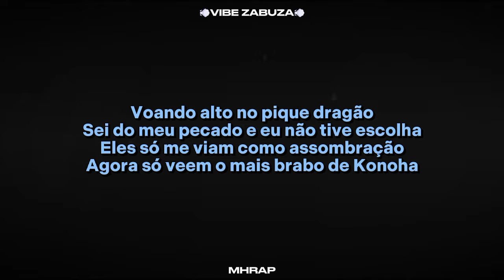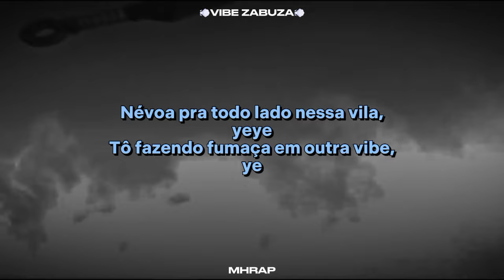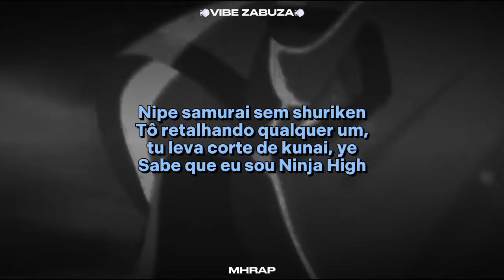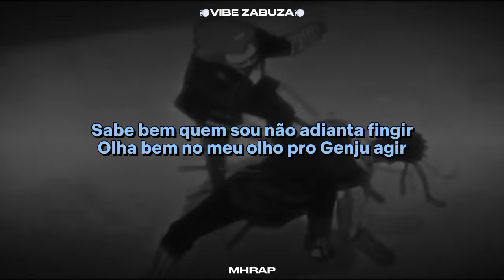Letra - VIBE ZABUZA 💨 (Animes) | Style Trap | Prod. Ihaksi | MHRAP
• MEU INSTA: @leo.henr1que

- LETRA -

Se é Genju ou paranoia
Me liberta disso agora
Eu só luto pela glória
Carta na manga é o Exódia

Mas se o ódio me tomar
Eles vão temer o meu lado Majin
O Hollow mais bruto que tu vai achar
É o Jinchuuriki que habita em mim

Tipo Muzan, convivo como Oni
O lado Titã Brutal já dominou
Tô muito chique, tipo Urashiki
Metade humano e metade Ghoul

Voando alto no pique dragão
Sei do meu pecado e eu não tive escolha
Eles só me viam como assombração
Agora só veem o mais brabo de Konoha

Tô muito flex, tipo javali
Eu sou o Rei Mago que domina aqui
Sabe que eu já disse, o olfato não vai mentir
Vai tremer na base se eu liberar meu ki

Porque eu sou High, flex demais
Tu tá mentindo, só para de blefe
Quero ver jogar meu nome no Death
Tenta matar, quero ver se consegue

Joga o Double Cup na bala do pai
Yeh Yeh, Yeh Yeh
Ela fala mano que eu sou brabo demais

Chei de medo, mas se eu fechar os olhos
Você sabe bem que eu chego te quebrando
Muito gênio, seu ingênuo
E se mexer com o Genos, eu tô te matando

Entre escolher ser um mago ou ter poder herdado?
Preferia ser Saiyajin
Ser um meio humano raro ou QI avançado?
Sair exterminando Oni

Entre um caderno encontrado ou no mar procurado?
Prefiro ninja Nukenin
Um Cavaleiro Sagrado ou Doutor renomado?
Ser lenda foi o que escolhi
Yeh Yeh

Só de respirar
Pode falar pra esses cara
Que eu vou botar pra ferver
Tá ligado mano
Que eu sou demônio do gás oculto
Momochi, Yeh Yeh

Névoa pra todo lado nessa vila, Yeh Yeh
Tô fazendo fumaça em outra vibe, Yeh

Não sei se é Genju
Eu tô vendo vários monstros
Nessa arena aqui
Só Plaqtudum
Tô matando figurante
Com o manto da Louis V

Sabe bem quem sou não adianta fingir
Olha bem no meu olho pro Genju agir

E se pudesse escolher
Entre ser um herói e viver o maior vilão?
Ser Goku ou ser o Madarão?
Qual seria sua opção?

Ser um prodígio, com habilidades
Quase inigualáveis, sempre em ascensão
Ou mostrar que tem motivação
E pode levantar só com superação

E ela pede mais, Yeh
Mesmo sendo loli você pensa que é santinha
E faz o dobro do que essas oppais faz, Yeh
Baby, tu se amarra no meu corte
Sou espadachim mais forte
E parto tipo Battousai, Yeh

Nipe samurai sem shuriken
Tô retalhando qualquer um
Tu leva corte de kunai, Yeh
Sabe que eu sou Ninja High

Ninja High mitando again
Eu faço arte estilo Sai
Tu tem medo da Bankai e do Taijutsu do Gai
Em outro mundo em outra vez
Eu já cansei desse Isekai
Eu faço o que cê não fez
Eu sou Kiseki no Sedai

Jogador caro, Yeh Yeh
Eu quero ver cê pegar
Eu quero ver você tentar pegar

Meu Haki naquela Wave
Tu vai naufragar no cais, Yeah
Com essa bala eu já matei
Inimigo pra carai

Tô cansado de vocês
Eu humilho esses rivais
Joga essa Bulma no pai

Eu já falei que eu sou um sem pai
Porque meu pai deu a vida em missão
Baby, só repara bem nesse sky
Que tu vai ver a vibe na constelação

Com a pokebola eu capturou hype
Seu Pokémon não tem evolução
Cria dos tais pecados capitais
E o pecado Hentai tu colocou em ação
Yeh Yeh

Só de respirar
Tá ligado mano
Momochi, Yeh Yeh

Nessa arena aqui
Só Plaqtudum
Tô matando figurante